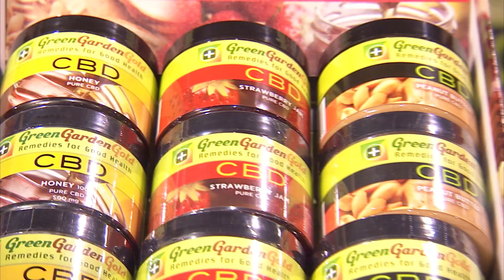WeedTV.com Presents: Alternative Cannabis Perspective With Green Garden Gold at Champs Las Vegas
Watch Jessica from Weedtv.com interview Luke and Mike from Green Garden Gold at Champs Las Vegas 2015.

Health conscious people throughout the nation believe that CBD oil is a natural way to enhance their well being. As more and more research is conducted, the health benefits of CBD based products continues to be documented, thereby creating a growing market for CBD-Rich products. This is why Green Garden Gold has become one of the first companies to market CBD rich edibles, including; peanut butter, strawberry jam, and pure honey, along with our vapor line products which include such flavors as; green apple, strawberry, blueberry, menthol (Mint) and regular.

CBD by itself is considered to be non-psychoactive, our products are made from the best basic staples and then infused with quality CBD obtained from reliable providers. {Are organic, non-GMO, preservative free} Legal to ship {in all 50 states} almost anywhere.  There may be extensive potential therapeutic uses of CBD, those being evaluated at Project CBD include Cancer, Epilepsy, Anxiety, ADD/ADHD, ALS, Mood Disorders, Heart Disease, sleep disorders and many more.  The bottom line is that CBD-Rich edibles and Vapors are delicious and they may deliver numerous health benefits. To see the full list for potential therapeutic use of CBD visit Project CBD and then return to this site and choose your favorite flavor.